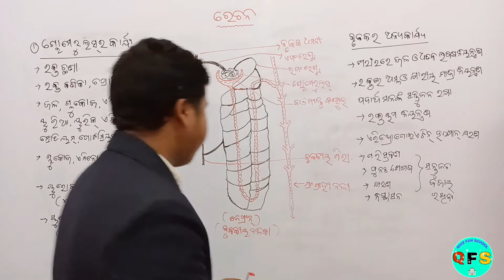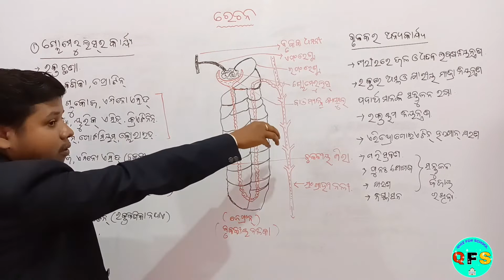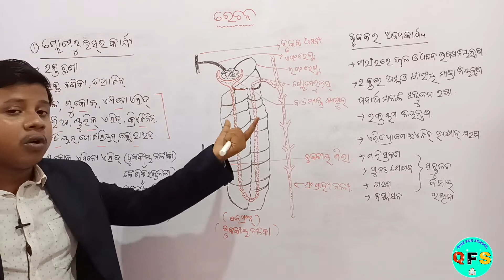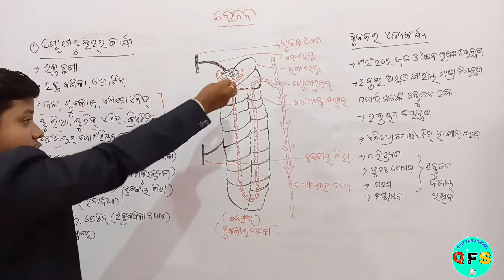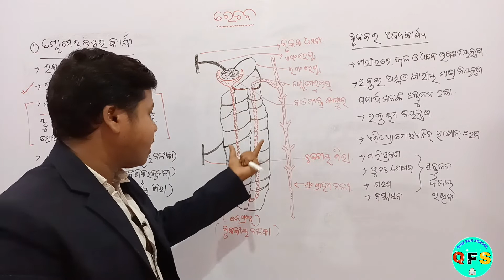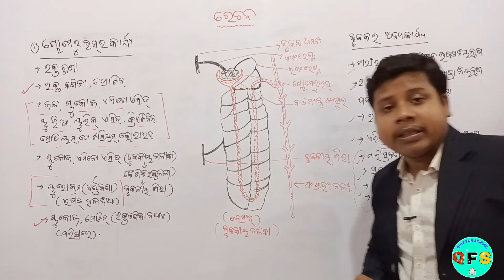10th class life science chapter 4 || ଗ୍ଲୋମେରୁଲସର କାର୍ଯ୍ୟ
10th class life science chapter 4 || ଗ୍ଲୋମେରୁଲସର କାର୍ଯ୍ୟ